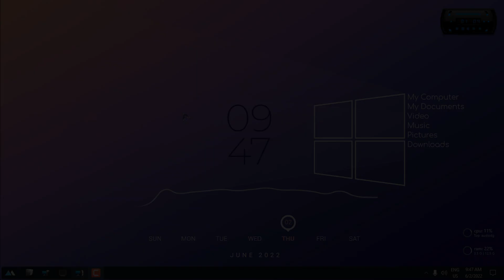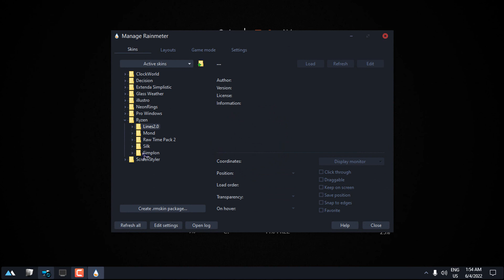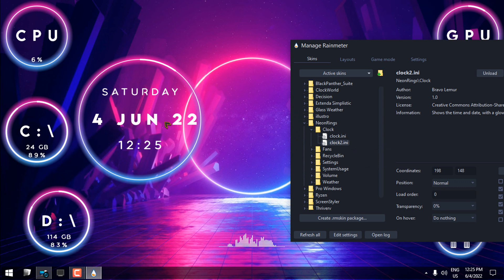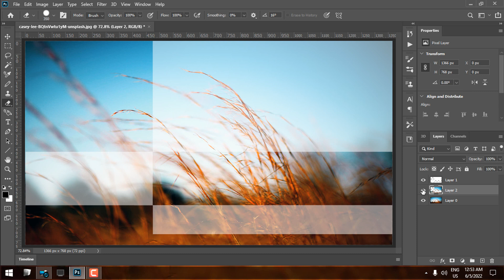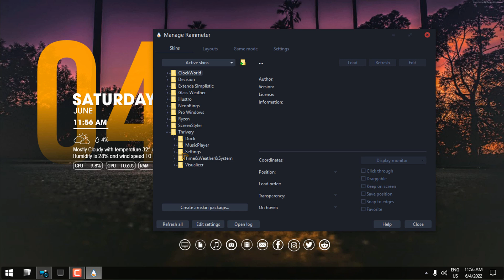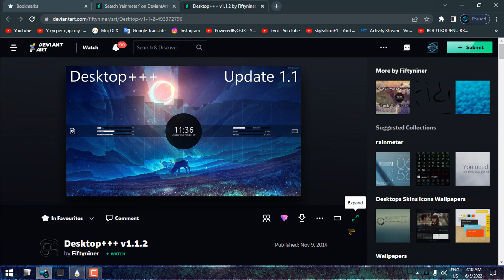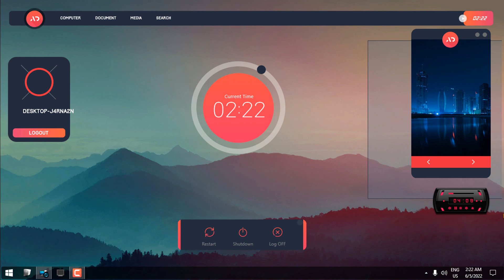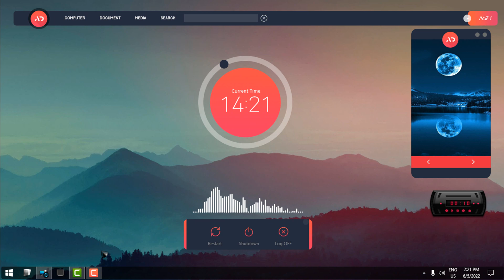Best of best - Top 10 rainmeter skins